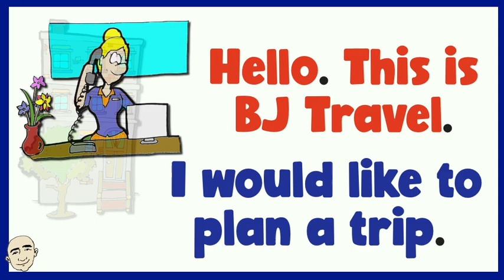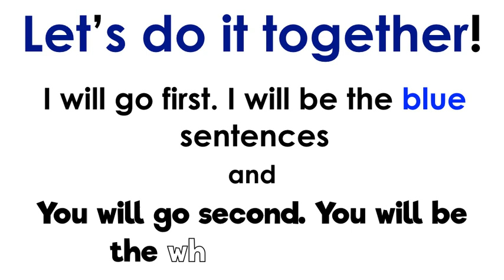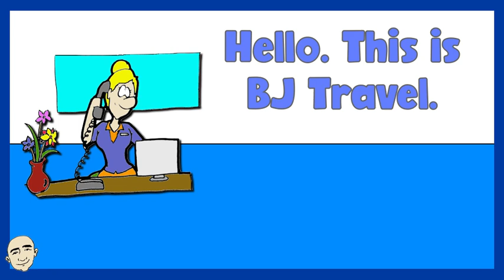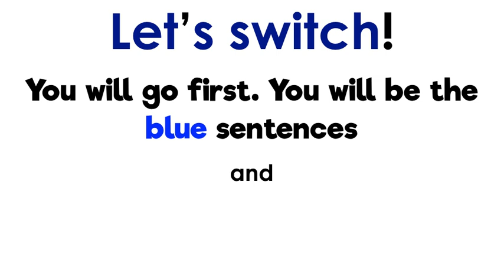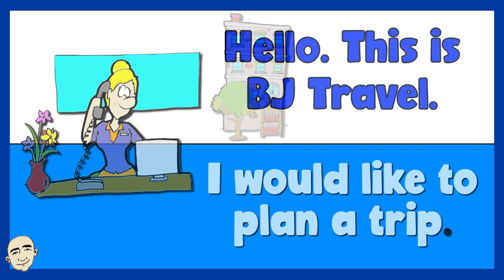10 Very Short Conversations - series #5 | English speaking practice - Mark Kulek ESL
10 Very Short Conversations about Daily Topics. Learn English with Mark Kulek ESL. This is video #5 in the series. This video will build your speaking and fluency skills. This is an interactive listening and speaking video. Each conversation is illustrated for better understanding. Have fun learning these short conversations and speak English now.

⏱TimeStamps⏱
0:00 Intro
0:44 Ten Very Short Conversation #5
3:01 Role Play (practice with Mark)